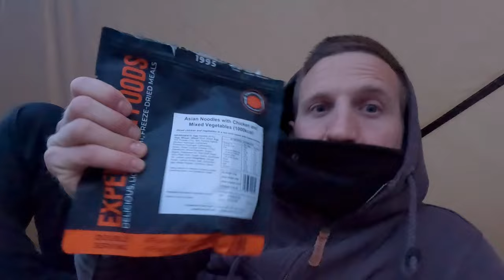WILD CAMPING UK | Stunning Isle of Portland | Rock Fishing for WRASSE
Join me on a trip to the east side of Portland, Dorset, for a spot of rock fishing and wild camping, on a beautiful spring day. The fishing wasn't great but it was amazing to spend the night under the stars in my new DD Tarp.

This is the first video on my channel so please bear with me while I improve on my filming and editing skills.

I don't claim to be an expert in any of the activities that I take part in, I am just out there having fun and hopefully, in my video content, motivating people to be more active and appreciate the great outdoors.